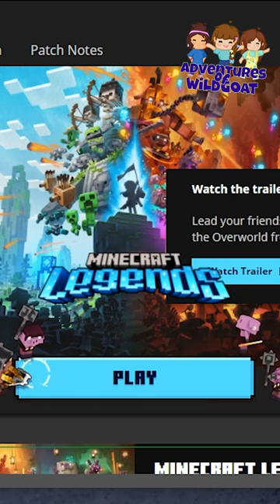Minecraft Launcher is Under Attack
Minecraft Legends released today! The Launcher was under attack by Piglins!
Are you going to let them get away with that? 😜🤣